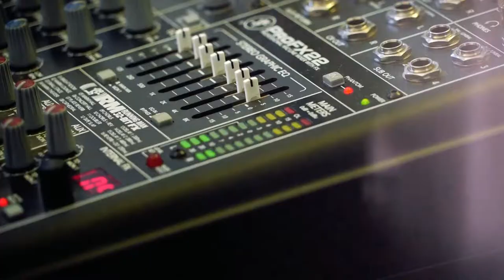Chris Robinson Brotherhood - Chauffeur's Daughter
Performed live in Aspen, Colorado at KSPN's Kitchen Concert Studio.